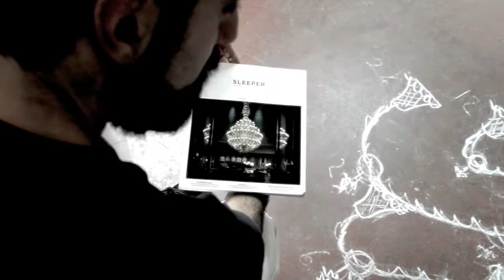How to Make a Murano Glass Chandelier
In this video I give you an introduction on how to make a Murano Glass Chandelier. I hope you like it!